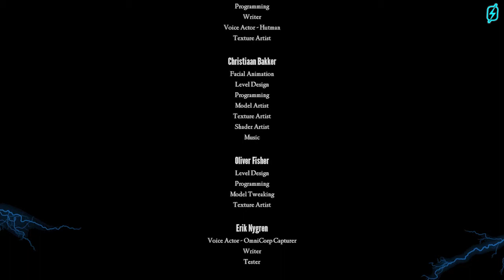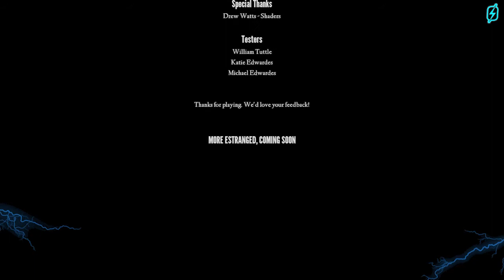Bolt Plays: ESTRANGED [2/2]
Torturing isn't very nice now izzit!?
Mod for Half-Life 2
Created by: AlanEdwardes